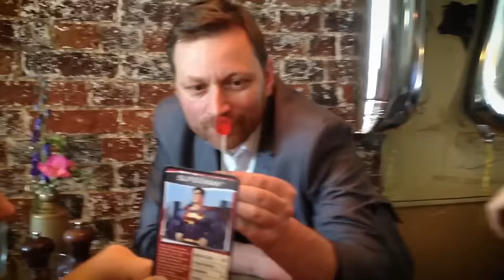Lolli Hero by Steve Rowe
World Magic Shop DO NOT SELL Every product listed anymore. for the items we sell.

Imagine being able to show a lollipop to a spectator before placing it in your mouth.
You ask the spectator to name their super hero.
Now, after chewing the lollipop, you reveal the super hero's head, sculpted by your own teeth from the lollipop!

Is this a skill?
Is it magic?
- It's both and more!

Super easy to perform
Instant reset
Repeatable
Show the lollipop up close first
Unique
Modern
Ideal closing effect
For close-up or parlour
Perfect for any occasion
Reputation maker
Testimonials:

"Steve Rowe is one of my favorite magicians and inventors. When I saw Lolli Hero, I begged him for a copy and sent him money straightaway. One of the strongest, quirky magic effects on the market - I adore this. Buy it, buy it, buy it, you won't regret it."
- Kieron Lefever Lip Smacking Magic

"It's strengthened my repertoire. Lolli Hero is just the beginning."
- Spencer Wood

"This is one of those SUPER effects that you will carry with you everywhere. The reveal is perfect eye candy!!!"
- Marc Lavelle Steve Understands Magic

"Lolli Hero is simply gobs making! It's THE moment everyone will remember you for."
- Ben Williams

"Lolli Hero rocks! It's so unexpected they never see it coming!"
- John Morton

(Gimmicks and Online Instructions)